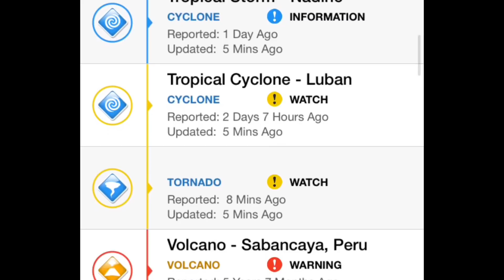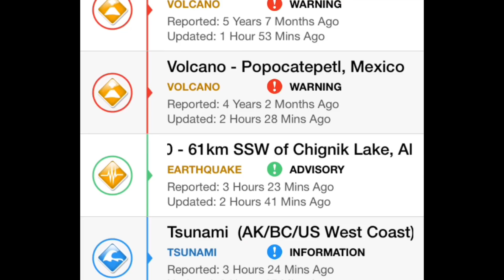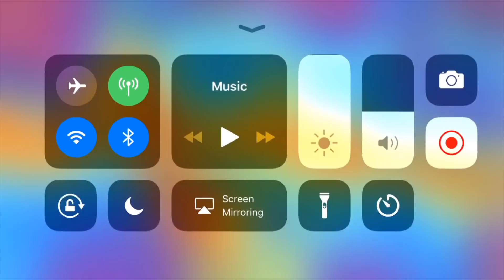Global Weather/Earthquake Update/Hurricane Michael/LUBAN/TITLI Forecast October, 10, 2018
SCROLL DOWN
Gloves:
BackPack:
Weather Station:
Drone:
Canon HD Video Recorder: